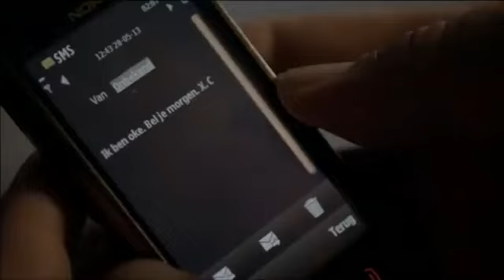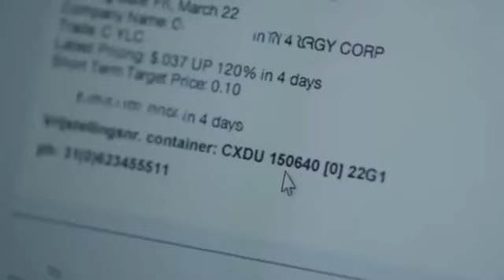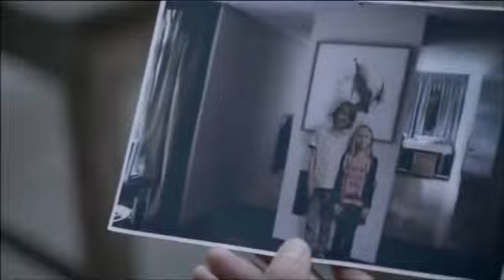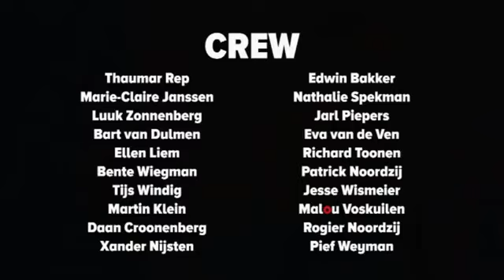Penoza 3 aflevering 6